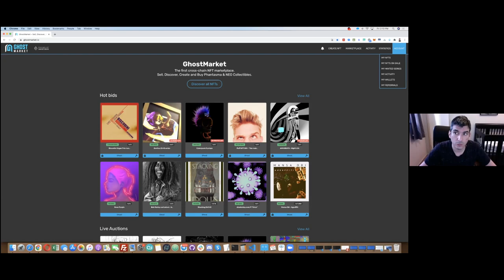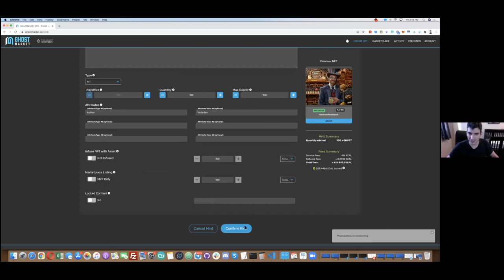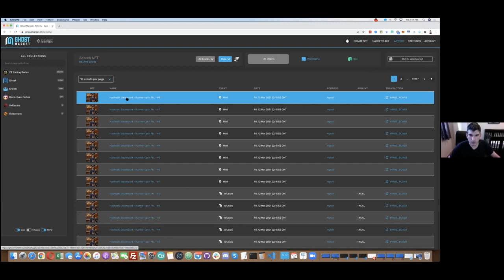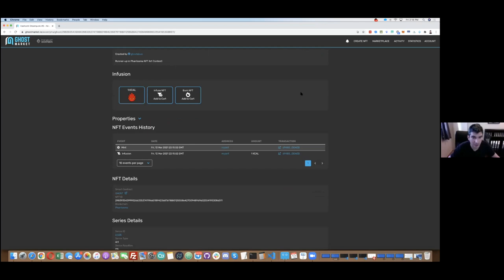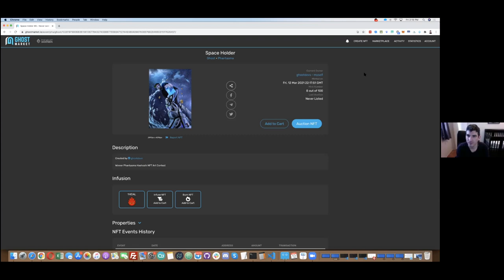Phantasma NFT minting on Ghostmarket: (Hashoshi NFT art contest winners announced!)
Hashoshi sat down with Vincent Geneste, the founder of the Phantasma Ghostmarket NFT marketplace to talk about non-fungible token adoption, Phantasma NFT use cases, and to announce the winners of the Phantasma (SOUL) + Hashoshi art contest! Vincent minted the top 2 winners live on video.

🎨 FOLLOW THE ARTISTS ON TWITTER!!

Congratulations to the winners:
#1 WINNER: @hadley417
#2 RUNNER UP: @victartex

Most often, I include links to products when I do product reviews, but I do not allow brands to dictate my message in relation to a product or service. You will always get my personal and honest opinion.

It is not intended as investment advice, nor does it represent any entity's opinion but my own.  Seek a duly licensed professional for investment advice. No guarantees are being made, nor promises rendered of financial gain or other benefit in this highly speculative market.